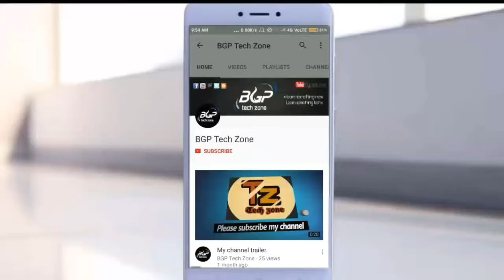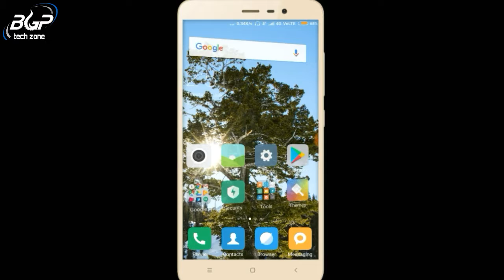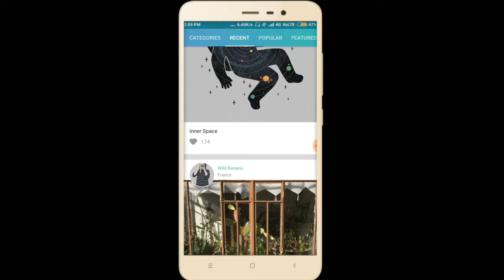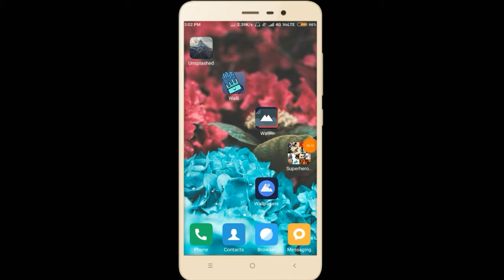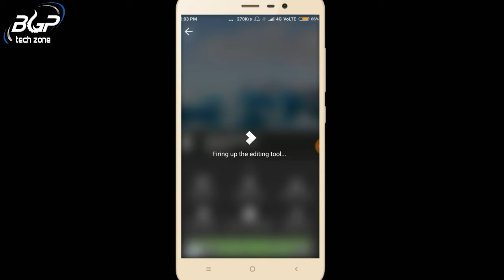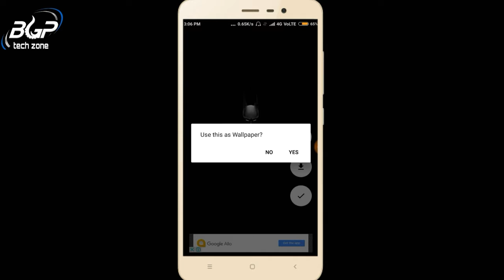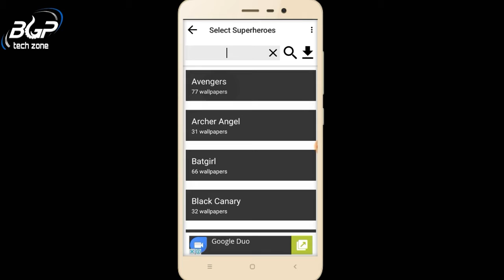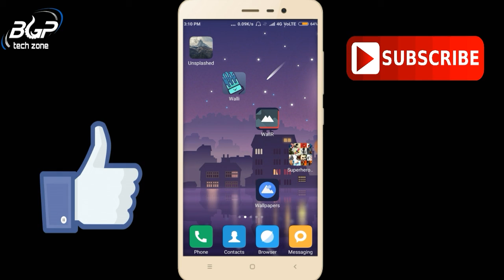#1 Top 5 Wallpaper Apps For The Month Of July 2017 || in hindi.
Hey namaskar dosto aap sabhi ka hardik suagat kartai hai humare aur aapkai iss youtube channel mai jiska naam hai "Bgp tech zone" aaj ki is video mai hum baat karangai top 5 wallpaper app ki jo iss monht july mai release hua hai or aap kai phone ko kaisa cool look de sakta hai ,so aap is video ko last tak dekhtai rahiya or enjoy kijiya.So dosto agar video pasand aaya toh " like karay , comment karay  & share jarur karay " Aur agar aap naya hai toh  jaldi sai mera channel ko 💐.
Top 5 Wallpaper Apps For The Month Of July 2017

-~-~~-~~~-~~-~- Flipkart App Install